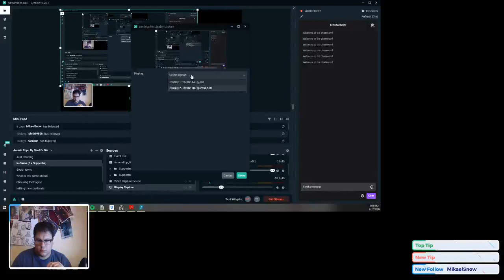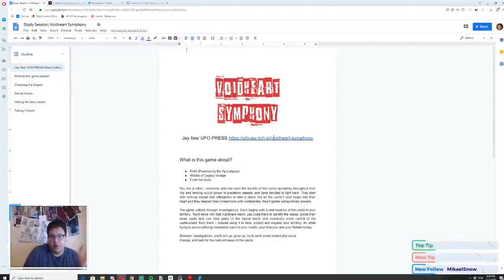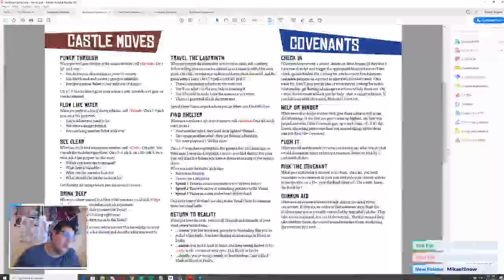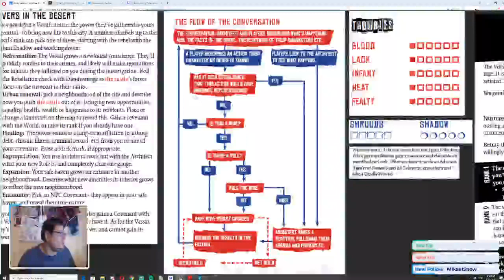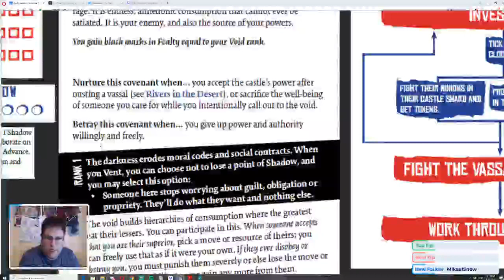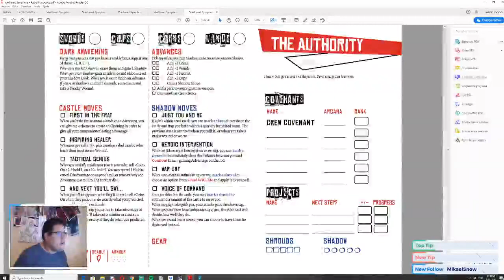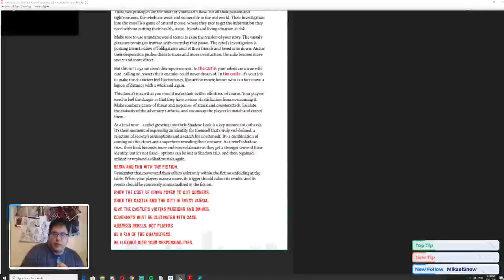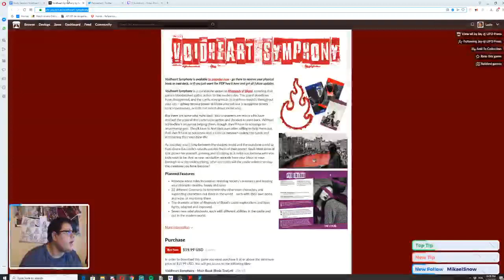Study Session: Voidheart Symphony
We learn how to not ruing everything when we innevitably mess the rules of Jay Iles' "Voidheart Symphony."

Get Voidheart Symphony and join the revolution against dark feudalism at UFO Press